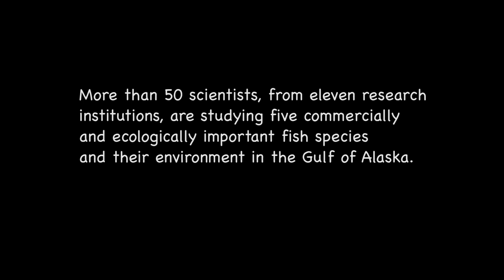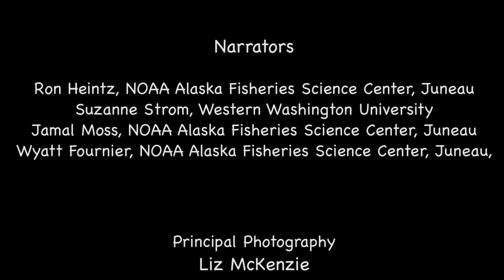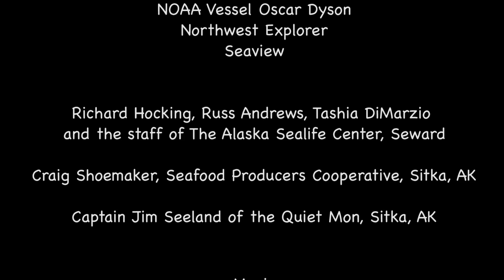Gulf of Alaska Integrated Ecosystem Research Program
The Gulf of Alaska supports some tremendously important fisheries.  Learn how scientists on a large research project are studying five commercially and ecologically important fish species and the Gulf of Alaska ecosystem that supports them.